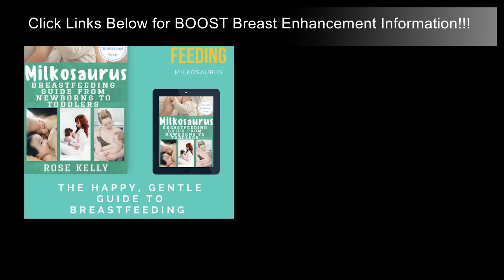Best Lactation Supplement to Increase Milk Supply – BOOST Breast Milk Enhancer Information Available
This Fantastic Featured Video is Made by “The Wholesome Feed”!!! This Featured Video is Dealing with the Actual Health Benefits of Breastfeeding Preschoolers Full Term!!! Also, if you would like to Take a Look at what is said to be One of the Best Breast Milk Enhancing Products on the Market, the BOOST Breast Milk Enhancer, all that you have to do is just Click on the Links Provided!!!

Best Lactation Supplement to Increase Milk Supply
best lactation support pills
breastfeeding supplements to increase milk supply walmart
lactation supplements walmart
how to increase milk supply
best lactation supplements in india
pink stork true milk
do lactation supplements work
lactation supplements without fenugreek
lactation supplements
fenugreek breastfeeding
breastfeeding supplements